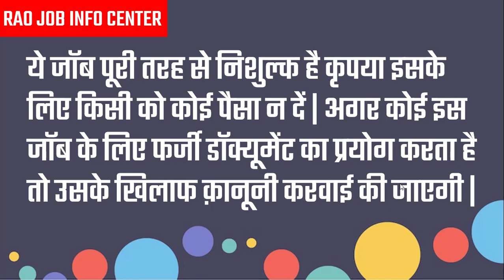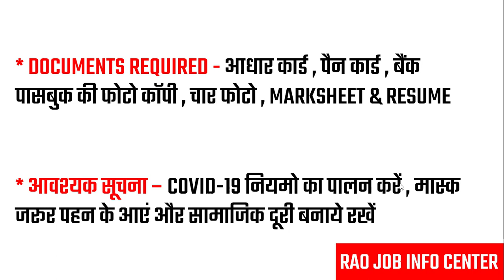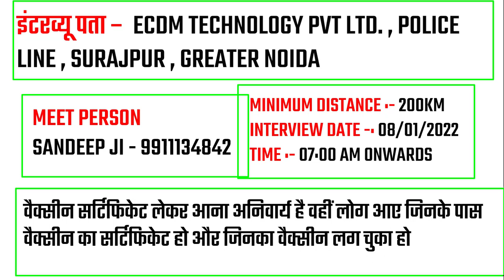भर्ती है ECDM TECHNOLOGY कंपनी Noida में | Job in Noida | Latest Job In noida | Private Company Job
इंटरव्यू पता –  ECDM TECHNOLOGY PVT LTD. , POLICE LINE , SURAJPUR , GREATER NOIDA

MEET PERSON
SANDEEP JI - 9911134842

About This Video :- भर्ती है ECDM TECHNOLOGY कंपनी Noida में | Job in Noida | Latest Job In noida | Private Company Job